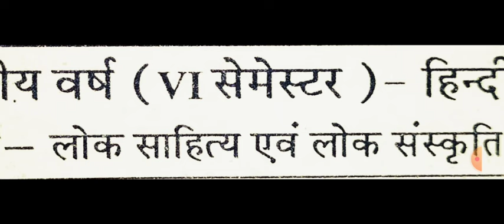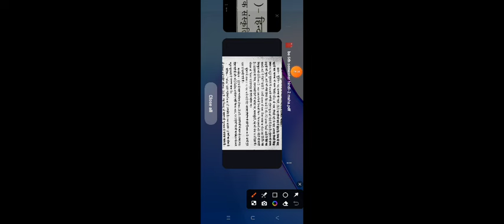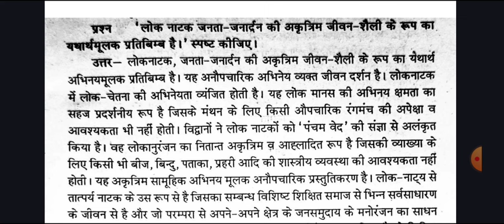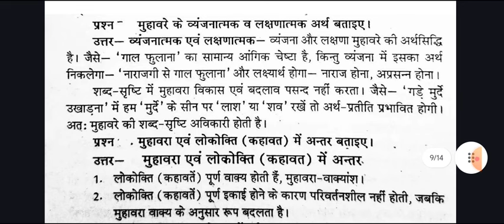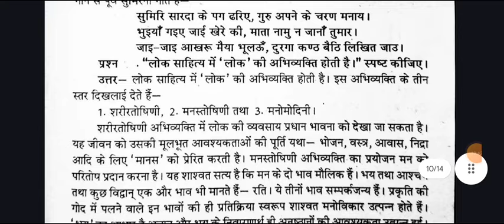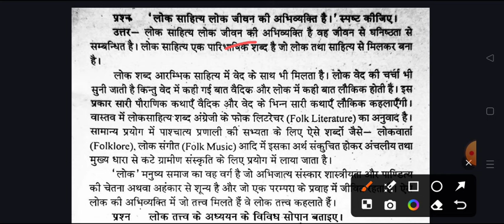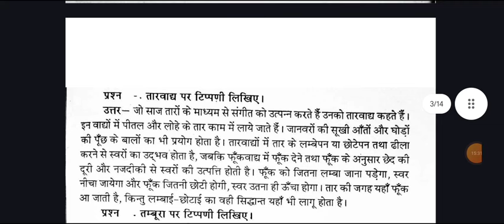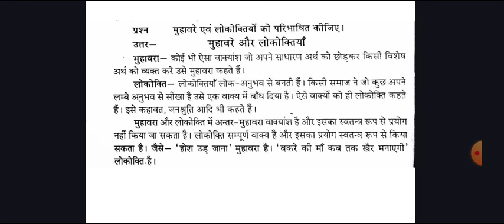महासंग्राम B.A 6th Semester Hindi Paper-2 Exam 2024 | ba six semester hindi paper important question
hello

ba 3rd year 6 semester hindi exam 2024
ba six semester question answers 2024 csjmu

ba 3rd year hindi question paper 2024
ba 6th semester hindi important question answer pdf

ba hindi important question for 6 semester 2024
ba six sem. hindi previous year model paper

ba 3rd year hindi model paper 2024 rajju bhaiya university
ba 3rd year six semester hindi question paper 2024 rajju bhaiya university
ba 6th semester hindi old model paper

b.a third year exam 2024 hindi notes

ba 6th semester hindi literature question 2024 rajju bhaiya university
ba six semester hindi literature 1st paper 2024 rajju bhaiya university
,ba 3rd year 6 semester hindi sahitya ka itihas
ba six semester hindi notes pdf
hindi solved question paper ba six semester
ba six semester hindi question answer pdf 2024
ba 6th semester hindi bhasha atha devnagri lipi

ba six semseter hindi  important question 2024 praygraj university
b.a 6th semister hindi bhasha vigyan hindi bhasha atha devnagri lipi
ba 6 semester hindi model paper 2024
b.a six semester hindi bhasha
ba 3rd year 6 sem. hindi question answers 2024
hindi model paper ba six semester 2024 purvanchal universtiy
BA 6th semester hindi bhasha notes pdf
b.a six semester hindi question answer 2024 ccsu
merrut university ba 6th semister hindi question answer pdf
BA 6 semester hindi question kanpur university
ba 6th semester hindi bhasha aur devnagri lipi
ba 6th semister bhasha vigyan, hindi bhasha imp question
ba six semester hindi gaday question paper 2024 raja mahendra pratap singh university
bhasha vigyan hindi bhasha tatha devnagri lipi BA six semester exam
important question for hindi bhasha ba 6th semester 2024
BA 6th semester hindi most important question

ba 6th semester hindi question pdf 2024
B.A six semster hindi live classes
भाषा विज्ञानं हिंदी भाषा तथा देवनागरी लिपि  बी.ए सिक्स सेमेस्टर
lu hindi question paper ba semester-6
BA 6th semeste hindi 1st paper important question
B.A semester-6 hindi first paper question answer

BA 6th semester hindi minor question 2024 azamgrh university
ba 6 semester hindi bhasha 2024 model paper csjmu
b.a six semester bhasha vigyan hindi bhasha model question paper 2024
ba 6 semester hindi question paper 2024 purvanchal university
hindi ke important question ba 6 semester purvanchal university
important question for karyalayi hindi ba 2nd semester 2024 csjmu
ba six semester hindi minor model paper sidharth university 2024
 kanpur university hindi question answers ba 6th semester 2024
BA 6th semester hindi bhasha notes pdf 2024
most important question answer pdf notes ba semester-6

BA 6th semester hindi bhasha tatha devnagri lipi important question 2024
azamgarh university ba 6 semester hindi 1st paper question answers 2024
hindi bhasha tatha devnagri lipi very important topics for exam 2024
hindi important question answer 6th semester avadh university
ba 3rd year ba 6  semister hindi model paper 2024 kanpur university

rajju bhaiya university praygraj ba 6th semester hindi
हिंदी भाषा तथा देवनागरी लिपि इम्पोर्टेन्ट क्वेश्चन
बी ए सिक्स सेमेस्टर हिंदी भाषा तथा देवनागरी लिपि 2024

ba 6th semister hindi syllbus pdf 2024

BA six semester hindi 1st paper most important topics 2024

ba 6th semister hindi book pdf 2024

ba 6th semester hindi syllabus ba 3rd year 2024
hindi paper-1 ba 6th semester

BA 6th semester hindi paper 1

BA Hindi 6th semester
ba 3rd year 6th semester hindi

hindi sahitya ba 6th semester model paper 2024

b.a 6th semester hindi question paper
B.A 6th semister hindi 1st paper imp. question